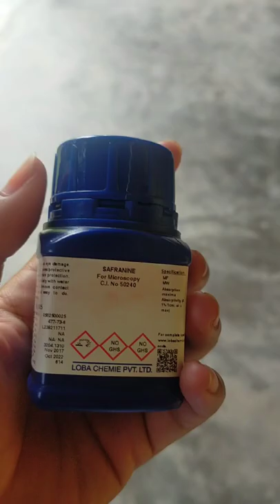Preparation of Safranin stain 🧪🧴🧫🥼🥽